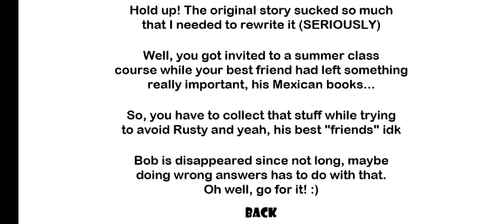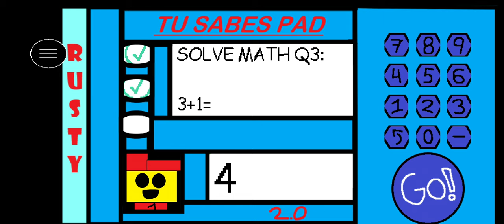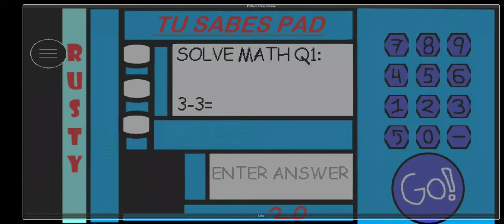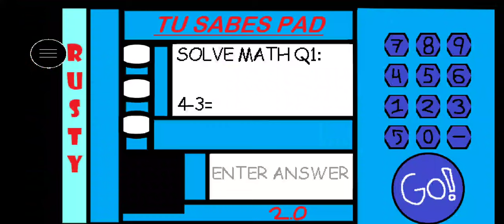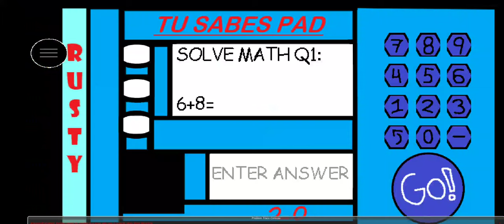Rusty's basics to with vasura mod menu